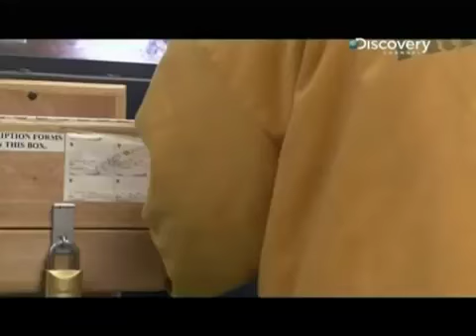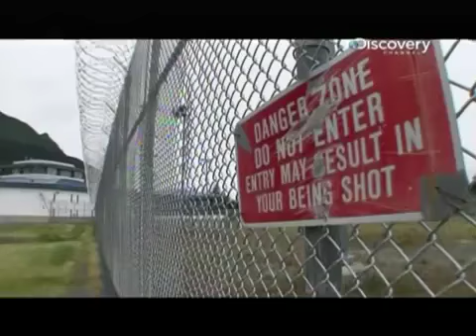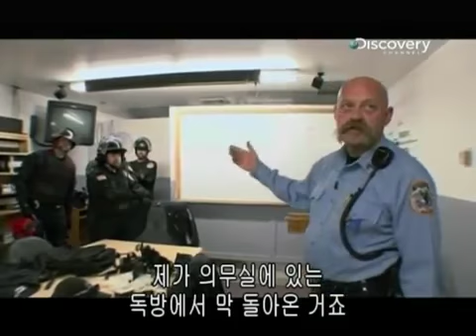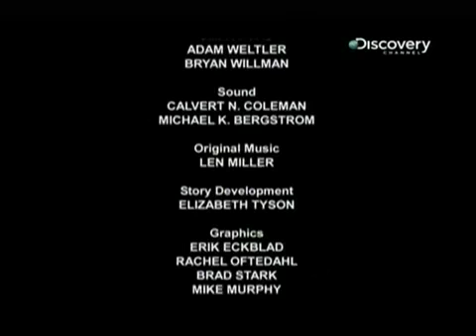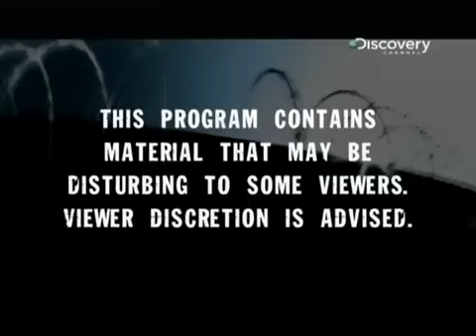교도소 생활의 현실 Behind Bars Ep 01 알래스카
DC 교도소 생활의 현실Behind Bars Ep01 알래스카 110304 CATV X264 green.

The savings and loan crisis of the 1980s and 1990s (commonly dubbed the SvesvesL crisis) was the failure of about 747 out of the 3234 savings and loan associations in the United States. About the.

The French Résistance has had a great influence on literature, particularly in France. A famous example is the poem Strophes pour se souvenir, which was written by the communist academic.